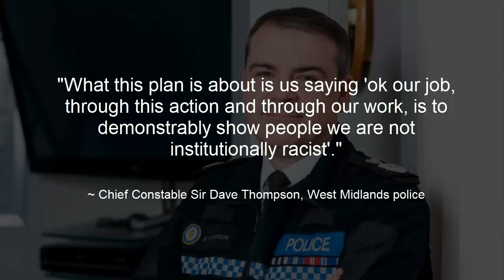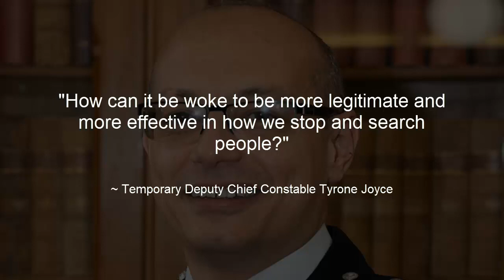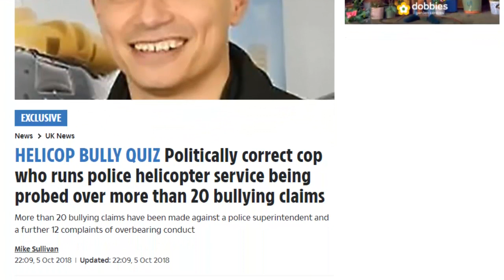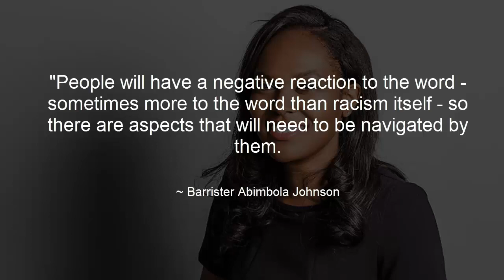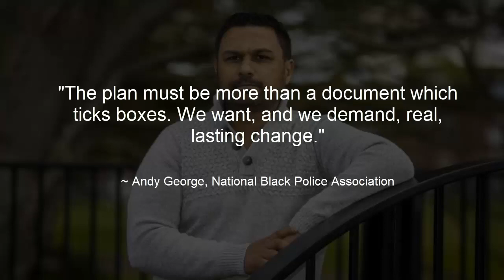Police report on racism to be scrutinized by compromised woke police haters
Credit: SuddenWizard, Charles

Police racism
discrimination report
National police chiefs council
college of policing
BLM
Black lives matter
Political
agenda
Tyrone Joyce
Abimbola Johnson